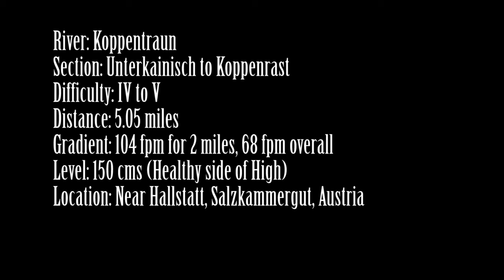World Kayak River Guide - Koppentraun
World Kayak is putting together a video guide of rivers all over the world.  This is a run near Koppenrast in Austria